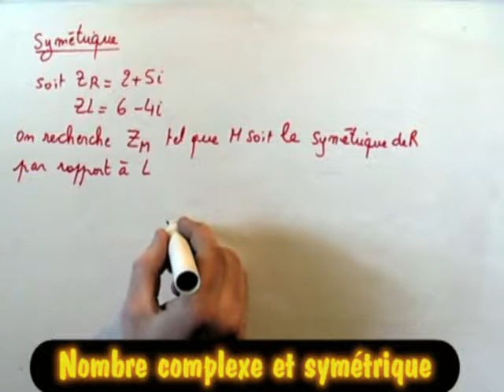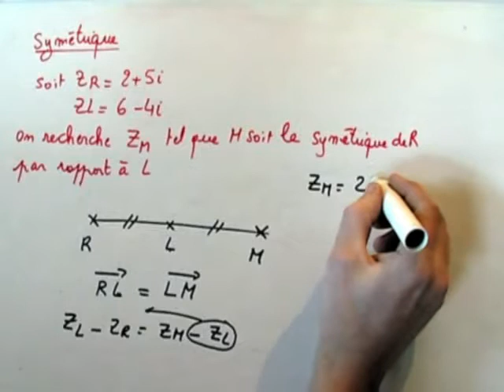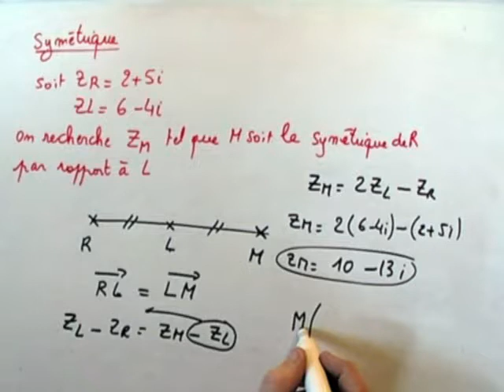Affixe de nombres complexes : recherche d'un symétrique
Exercice de soutien scolaire en mathématiques pour progressez à votre rythme sur les nombres complexes.
On utilise ici une relation vectorielle pour déterminer l'affixe d'un point symétrique